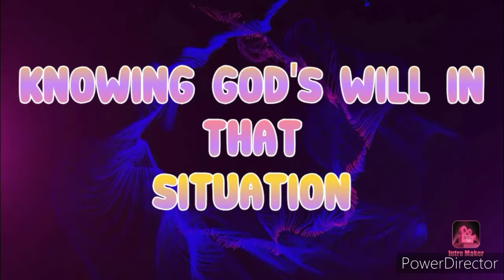KNOWING GOD'S WILL IN THAT SITUATION (N. N. Daniel)